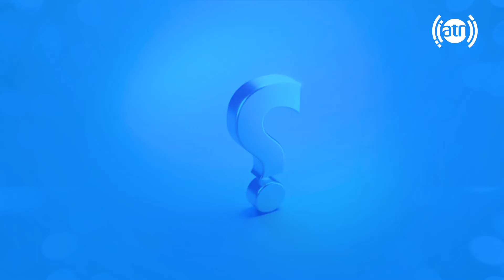درمان با داکتر قیس نیکزاد: راه های جلوگیری از دلبدی و استفراغ - فصل ۶ - قسمت ۵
Darman with Qais Nikzaad: How to get rid of nausea and vomiting?- Season 06 - Episode 05